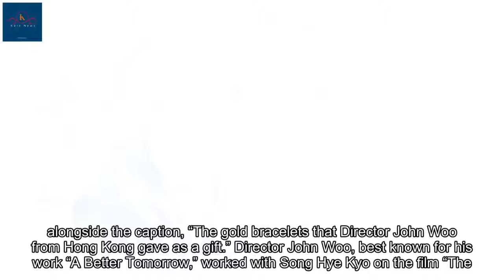Song-Song Couple Receives Extravagant Wedding Gift From Director John Woo